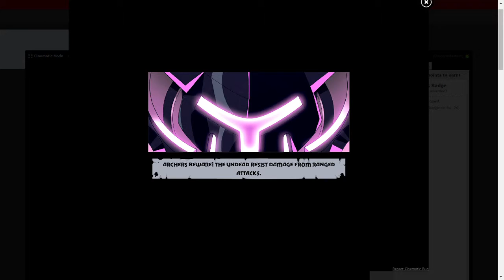NightsTown Stage 6 Flawless